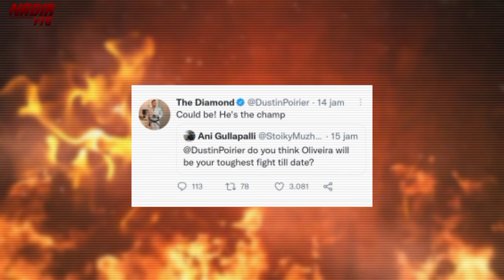Pengakuan dustin poirier ? charles oliveira tantangan terberat dalam karirnya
Selamat datang di chanel NADIR YTG
chanel ini berisi konten berita dari dalam negSelamateri dan luar negeri terutama berita ufc